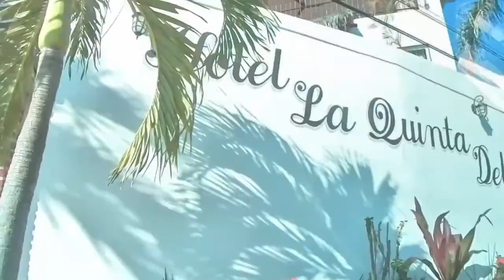Punta de Mita Surf Trip - Highlights Version with Music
Some of the best footage from my surf trip to Punta de Mita combined with some great music to suit the mood!!!

Below is a link to the blog where I go into more details about everything regarding costs, the hotel, transportation and more!